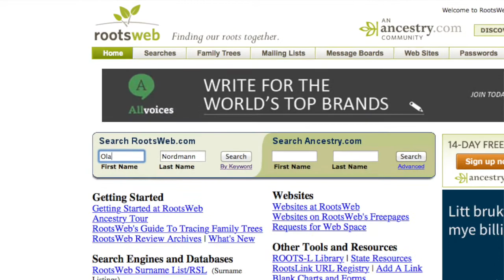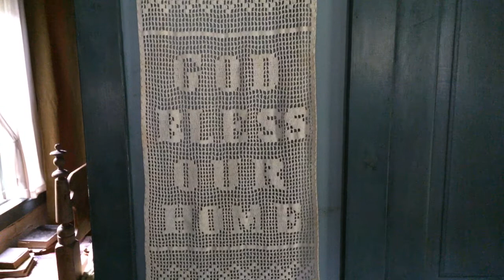Jostein Molde om utvandringen fra Nord Trøndelag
Historiker Jostein Molde forteller om bokprosjektet sitt som skal handle om den trønderske utvandingen til Amerika, mellom 1838 og 1930.